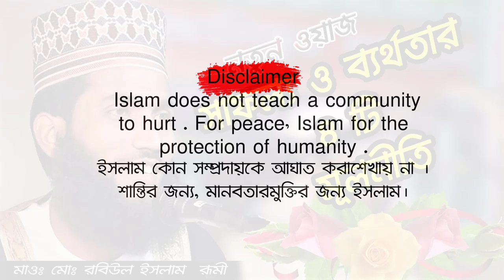রবিউল ইসলাম রুমি | সাফল্য ও ব্যর্থতার চারটি মূলনীতি | Banga waz mahfil by Robiul islam Rumi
মাওঃ_রবিউল_ইসলাম_রূমী | সাফল্য ও ব্যর্থতার চারটি মূলনীতি | Banga waz mahfil by Robiul islam Rumi নলডাঙ্গা,নাটোর।
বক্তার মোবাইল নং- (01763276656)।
আলোচনার বিষয়ঃ-  সাফল্য ও ব্যর্থতার চারটি মূলনীতি

ভিডিও ধারণঃ-AZ ISLAMIC TV HD

       পরিবেশনায়
এ জেড ইসলামিক টিভি এইচ ডি
    নলডাঙ্গা,নাটোর।

 This islamic jalsa is islamic motivational speach by “az islamic tv hd” is uploaded with the program permission of islamic promotion authority members.

এই ইসলামিক জালসা ইসলামিক প্রেরণামূলক বক্তৃতা  “এ জেড ইসলামিক টিভি এইচডি”  ইসলাম প্রচার কর্তৃপক্ষের প্রোগ্রামের অনুমতি নিয়ে আপলোড করা হয়েছে।

বিশেষ সতর্কীকরণ : এ জেড ইসলামিক টিভি এইচডি (az islamic tv hd)চ্যানেলের ভিডিও অনুমতি ছাড়া অন্য কোন চ্যানেলে আপলোড করা কপিরাইট আইনের লঙ্ঘন ।